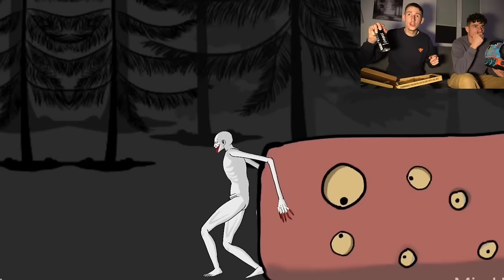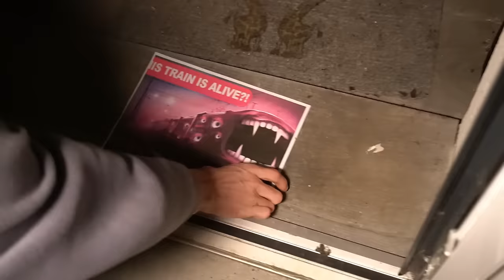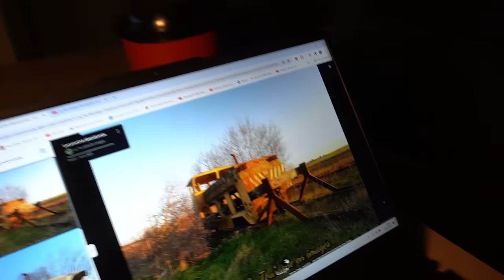NE JAMAIS REGARDER LE FILM DE TRAIN EATER A 3H00 DU MATIN !! TRAIN EATER VEUT NOUS MANGER !!